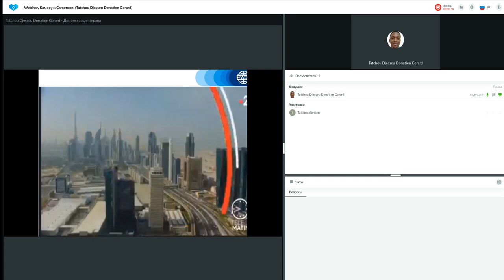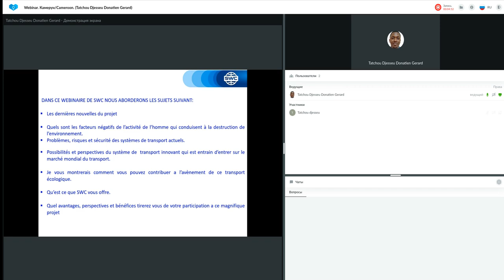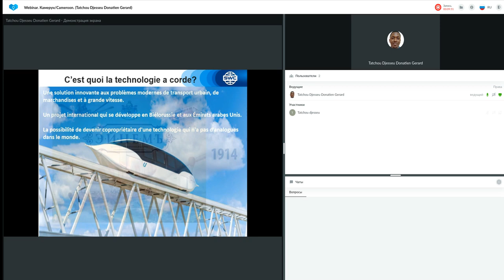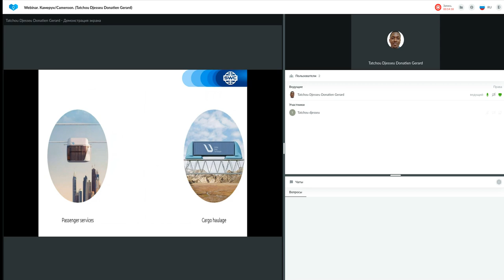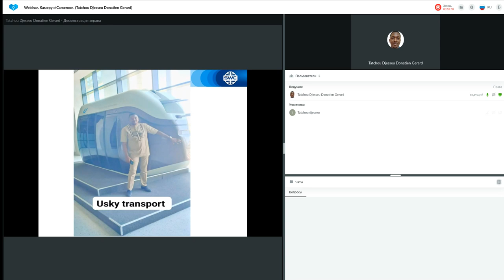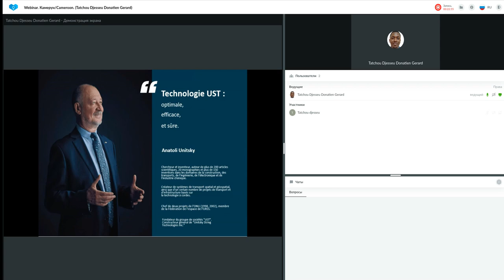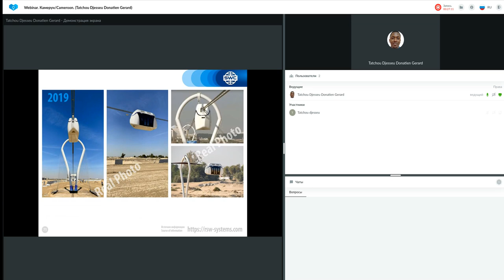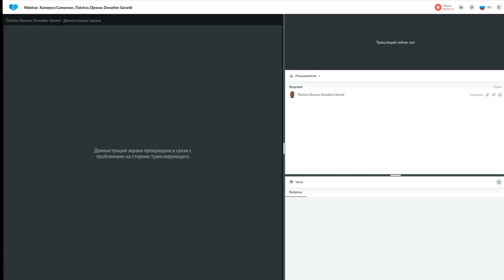Un système de construction d'entreprise réussie 31.11.2022. Donatien Gerard Tatchou Djesseu.